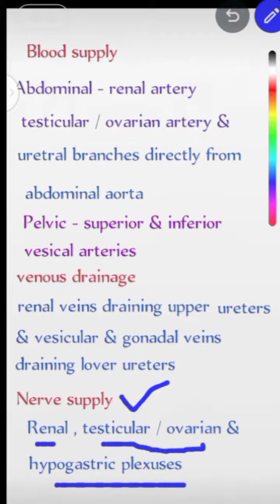Blood supply to ureter | in hindi | ureter anatomy and physiology | urinary system in hindi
Wall of ureter

ureter anatomy and physiology || urinary system in hindi